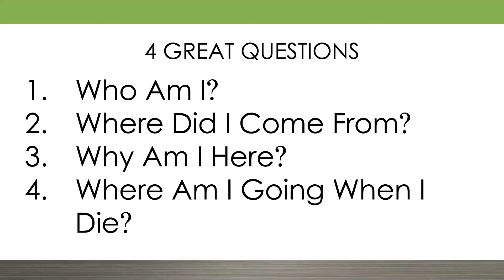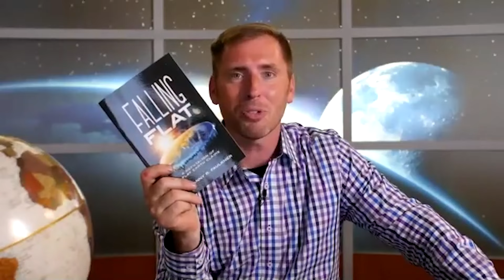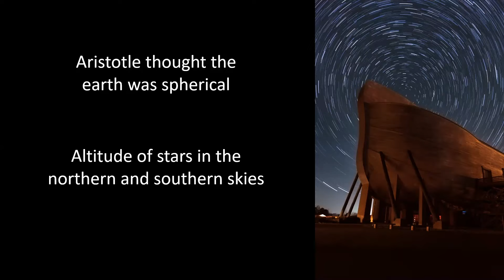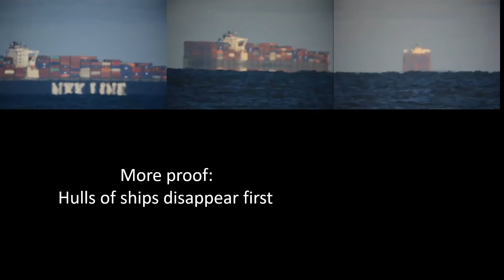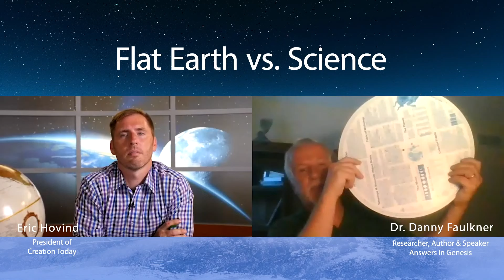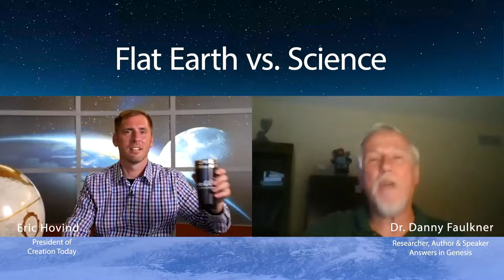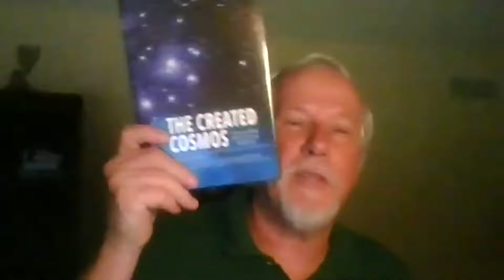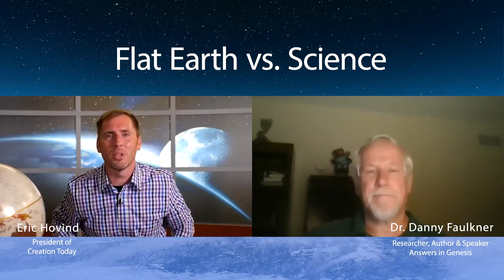Flat Earth vs Science | Eric Hovind & Dr. Danny Faulkner | Creation Today Show #165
Is the Earth a Sphere? A Flat Disc? A Square? Has NASA lied to the world this entire time? Does the Bible agree with Flat Earthers?
Join Eric Hovind and Dr. Danny Faulkner as they take on the science of the Flat Earth movement.

We want you to have answers and we don’t want you to make Christianity look bad. This conversation will help!